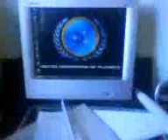Playmates Original Romulan Bird of Prey Review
Electronic toy ship with lights and sounds.